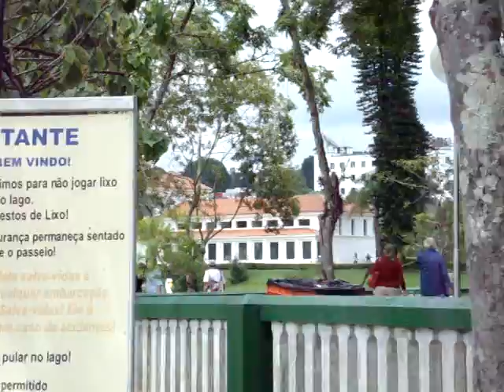São Lourenço, MG, Parque das Águas.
Eu filmando a minha Mãe e vários turistas sentados em frente ao ancoradouro de barcos pedalinhos, diante do lago maior, situado no interior do Parque das Águas da Cidade de São Lourenço, MG, Brasil; durante o Natal de 2011.